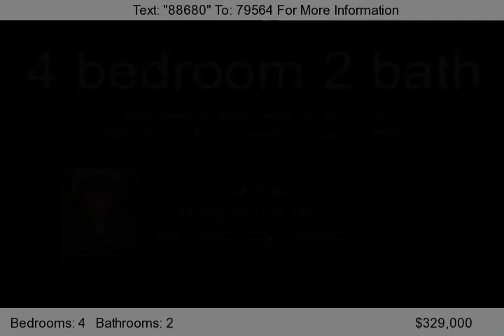8682 MacKay Road, Garden Grove, CA 92841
Good size house, needs some work, perfect for roommates, extended family rooms can be sectioned off. Large yard with office attached to garage. BBQ and Firepit. Short Sale.